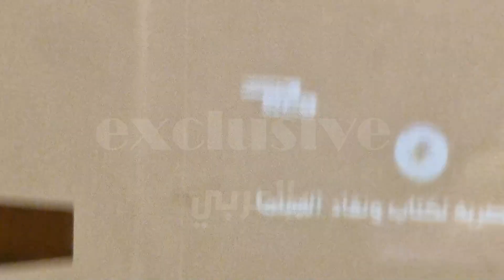الهام شاهين تشكر العذراء مريم على ما وصلت اليه .. فيديو للتاريخ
شكرت الفنانة إلهام شاهين السيدة العذارء على ما حدث لها فى حياتها ووصلها للنجاح فى عملها الفني والدرامي